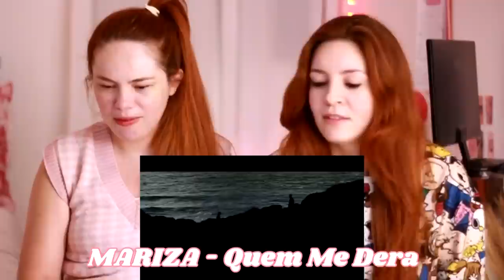BRASILEIRAS REAGEM A MÚSICAS PORTUGUESAS - CHOREI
CHOREI ESCUTANDO MÚSICA PORTUGUÊSA gente vejam isso
Brasileiras reagem a músicas Portuguesas
REACT - BRASILEIROS E PORTUGUESES JUNTOS NA MÚSICA | PRIMEIRA VEZ OUVINDO FEAT ENTRE ZUCAS E TUGAS!

Assista o último vídeo:

Links Dos Produtos Usados no vídeo:

Onde Comprar Iphone

Shampoo Favorito

Quer saber mais, dar sugestões ou dizer oi!?
Só deixar aqui nos comentários a baixo. ❤

Equipamentos Utilizados:

❤ Câmera: Canon T5i, Lente 18/55 Or Iphone 11
❤ Editor de Vídeo: Sony Vegas Pro 11
❤ Editores de Foto: PhotoShop Cs, Photo Scape 3.7
❤ Tripé T-360
❤ Áudio: Microfone de Lapela

♡ Musicas Utilizadas: ♫

XOXO, JOJO GABRIEL